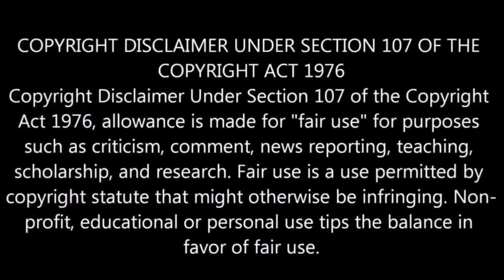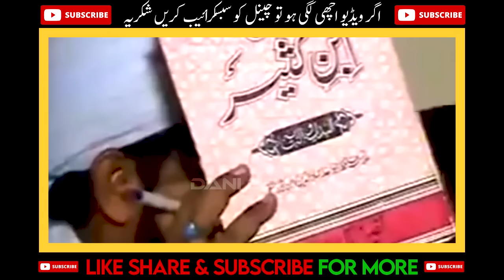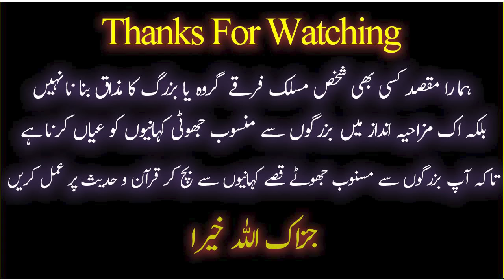😍 Mufti Wahid Qureshi Ka BRELVI & DEOBANDI Ko Slaam ! 😱 Ijma E Ummat ?? Engineer Muhammad Ali Mirza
Wahid Qureshi VS Ali Mirza
Wahid Qureshi Munazara
mufti abdul wahid qureshi rafa yadain
mufti abdul wahid qureshi engineer muhammad ali mirza

9:00AM - 1:00PM
2:00PM - 5:00PM